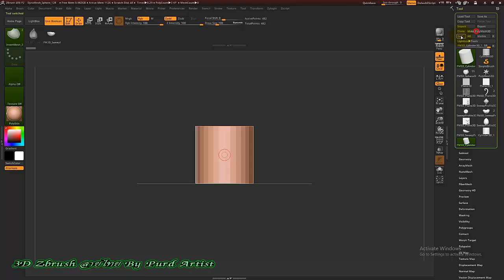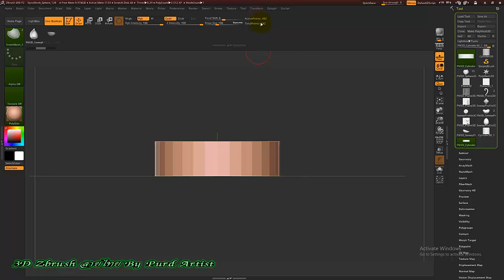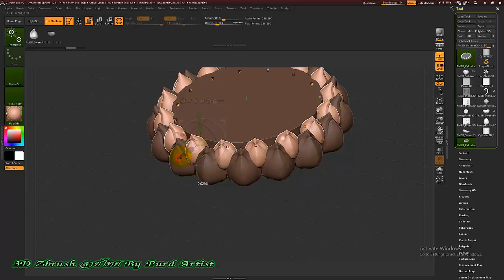หลักสูตร ออกแบ3D Zbrush งานพุทธศิลป์ - 40 ลายบัวหงาย บัวคว่ำ การนำไปใช้